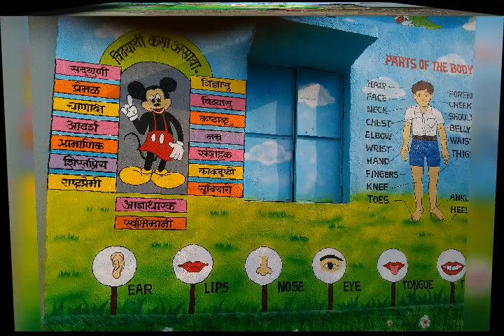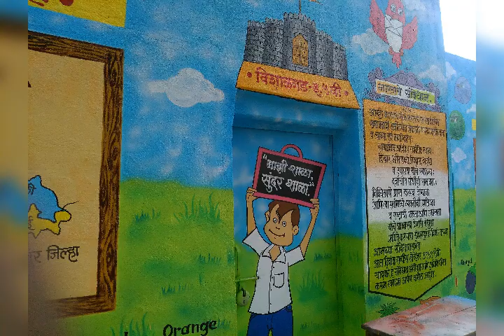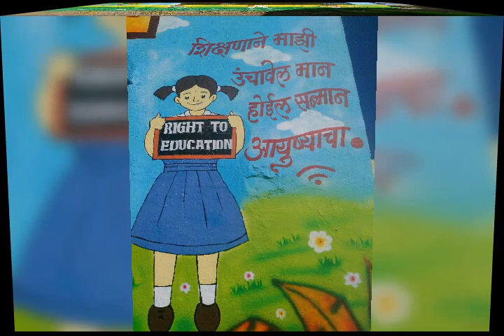Zp school wall painting Art's mob.8888131880